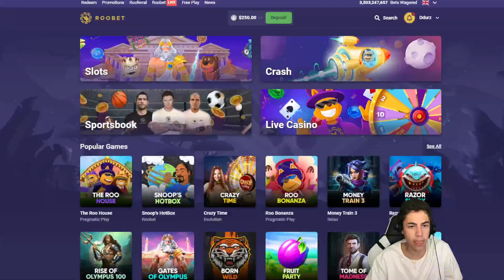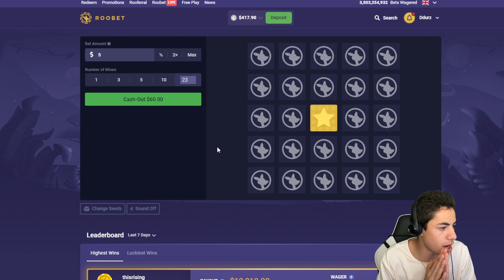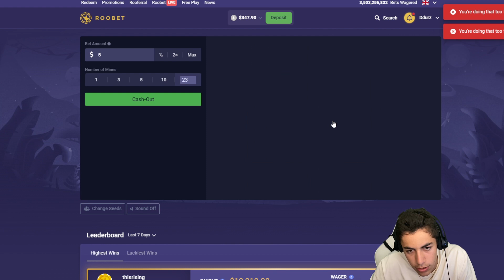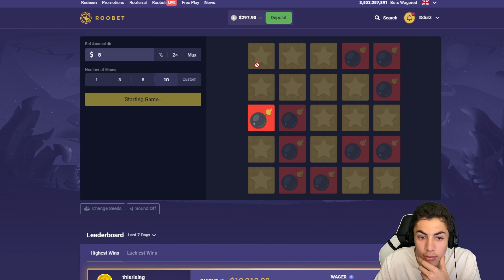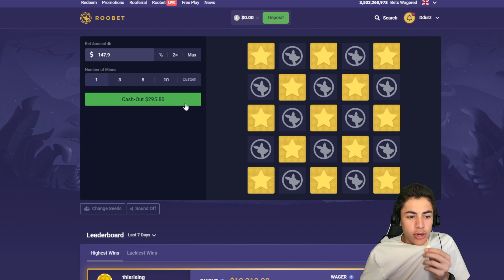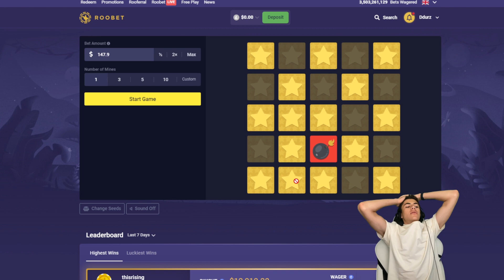IS THIS THE BEST HIGH RISK MINES STRATEGY?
ddurz,ddurz gambling,las vegas,slots,Crash,roobet,stake,casino,max win,gambling,slot machine,vegas slots,slots , blackjack